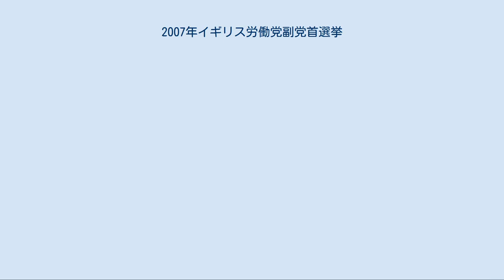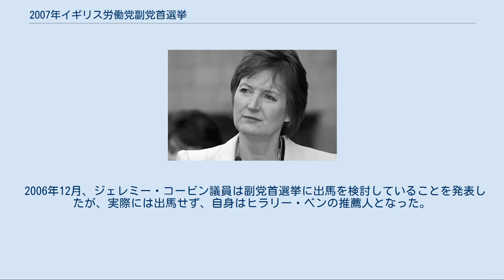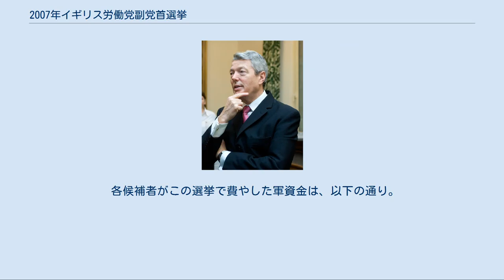2007年イギリス労働党副党首選挙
新副党首に選ばれたハリエット・ハーマン 2007年イギリス労働党副党首選挙 （2007 Labour Party deputy leadership election）は、2007年5月10日に開示された、イギリスの政党・労働党の副党首を決定した選挙。
 副党首のジョン・プレスコット が、党首トニー・ブレアの引退に伴って辞任を表明したため、実施された。
 6人が立候補し、結果6月24日の臨時党大会でハリエット・ハーマンが新副党首に選出された。
また、この選挙を巡っては後に金銭を巡る不正があったと言われている。
平行して行われた党首選挙が無投票でゴードン・ブラウン選出に落ち着いたため、衆目はむしろこちらの副党首選に集まった。
 候補者と獲得した推薦人。
肩書きは当時のもの。
 6人全員が、立候補の必要に最低限必要な45人以上の推薦人を集め、受付が締め切られる2007年5月17日12:30（UTC+1）までに届出を済ませた。
 選挙は、労働党所属の英国議会・欧州議会の議員票、選挙区労働党の一般党員票、労働組合などの、関連諸団体メンバー票の3部門の合計で競われた。
3つのそれぞれの票は、33.33％ずつに割り当てられている。
 ヘーゼル・ブリアーズ。
1ラウンド目で敗退。
 ヘーゼル・ブリアーズが最下位となり、敗退。
 ピーター・ヘイン。
2ラウンド目で敗退。
 ピーター・ヘインが最下位となり、敗退。
 ヒラリー・ベン。
3ラウンド目で敗退。
 ヒラリー・ベンが最下位となり、敗退。
 ジョン・クルダスが最下位となり、敗退。
 アラン・ジョンソン。
最終ラウンドで惜敗。
議員票だけを見るなら、彼は常にトップをキープしていた。
 結果、ハリエット・ハーマンが新副党首に選出された。
知名度の高さや、推薦人の人数から見れば、当初はアラン・ジョンソンが有利だと思われていた。
実際、2 - 4ラウンド目までは全てジョンソンが1位につけており、ハーマンは決選投票という選挙制度にも手伝われた結果だともいえる。
また、ハーマンは他の候補者と比べて一般党員票を多く獲得していることがわかり、これも彼女の勝因といえるだろう。
 2006年12月、ジェレミー・コービン議員は副党首選挙に出馬を検討していることを発表したが、実際には出馬せず、自身はヒラリー・ベンの推薦人となった。
彼と、実際に出馬した6人以外に出馬の検討を発表した議員はいなかった。
 また、一部ではエド・ボールズ、パトリシア・ヒューイット, デイヴィッド・ミリバンドやジャック・ストローらの出馬も囁かれたが、彼らが実際に出馬に意欲を示すことは無かった。
 各候補者がこの選挙で費やした軍資金は、以下の通り。